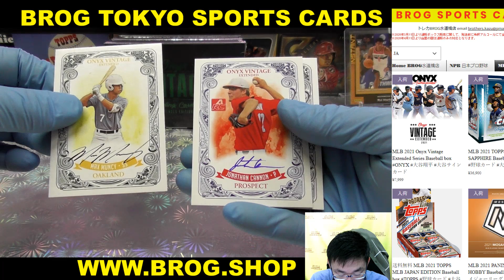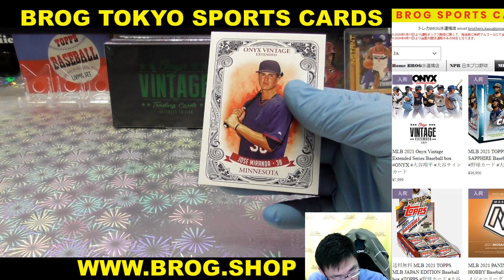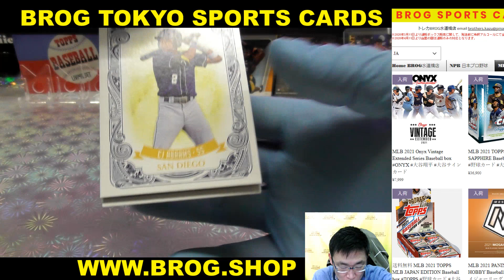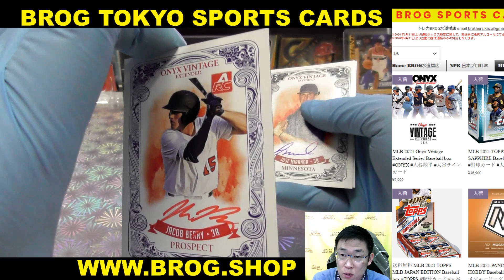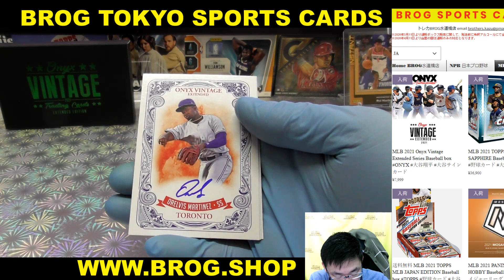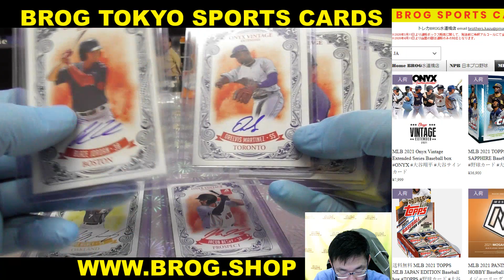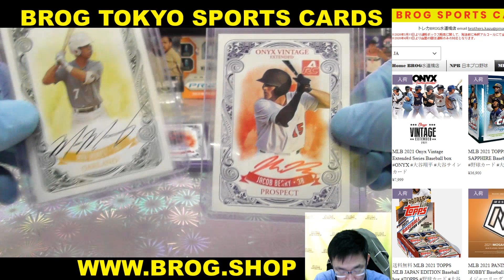artman BGBPB MLB 2021 Onyx Vintage Extended Series Baseball box ONYX 大谷翔平 大谷サインカード ONYX 野球 開封動画